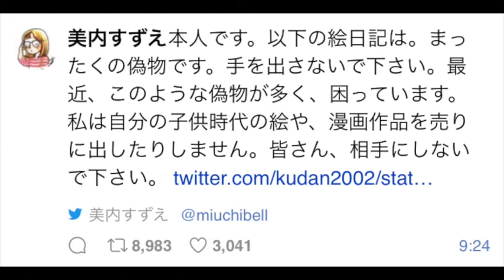美内すずえ先生偽物注意喚起ツイート『ガラスの仮面』作者